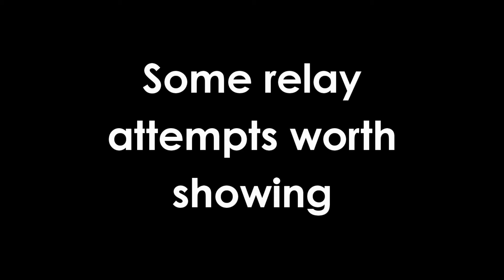more blindfolded relay action 🔥 (feat. Jake Klassen)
Some random successes/fails from our attempts at breaking the Rubik's cube blindfolded 2 man relay (unofficial) world record 👌

Cubes: Gan Air SM
Method: 3-Style
Camera: GoPro Hero Silver 4
Comp: Oceania 10th Anniversary 2019